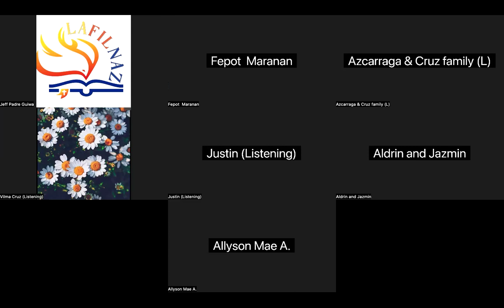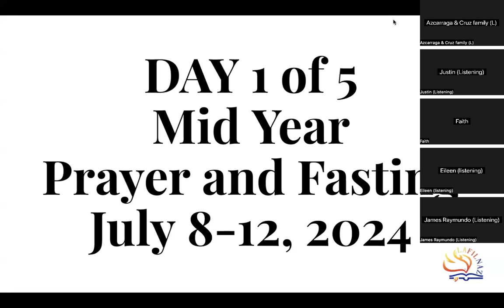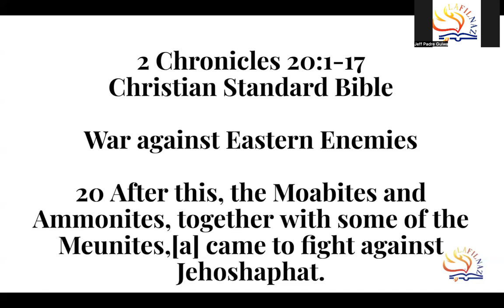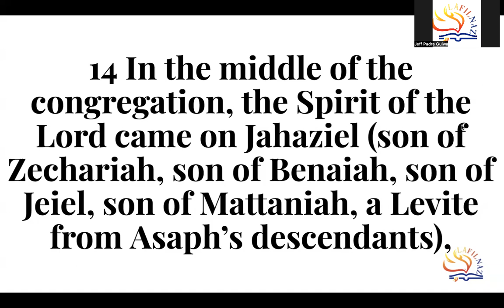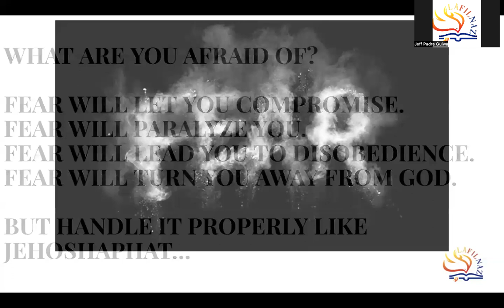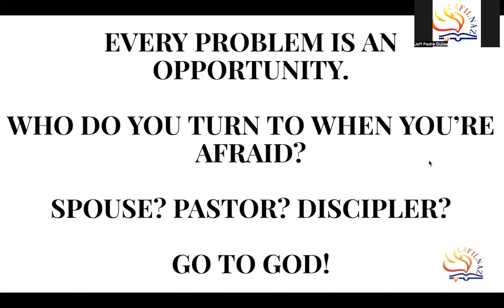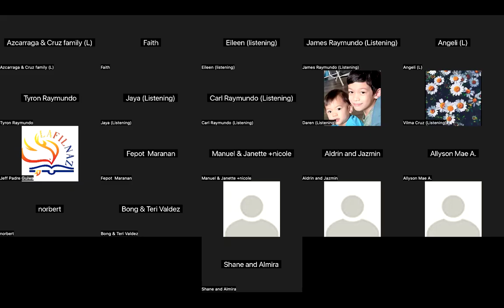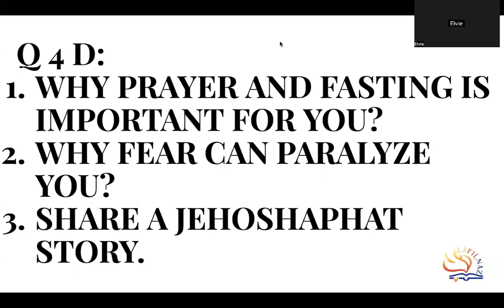7/7/24 DAY 1 OF 5 MIDYEAR PRAYER AND FASTING WEEK AT THE UPPER ZOOM (Jeff Padre Guiwa)